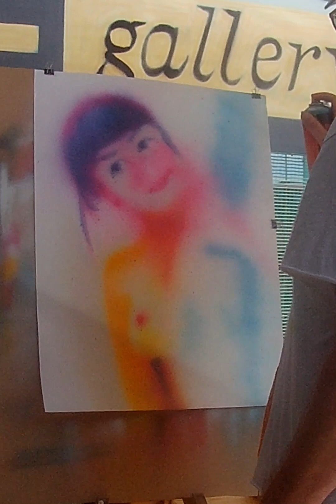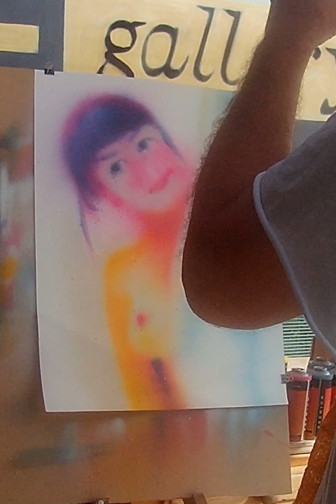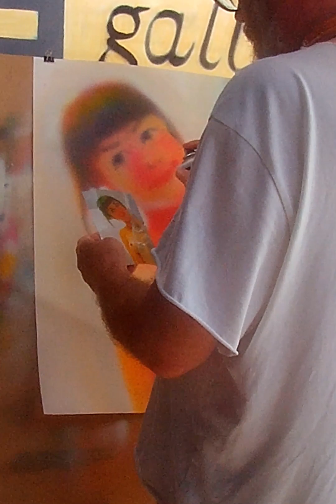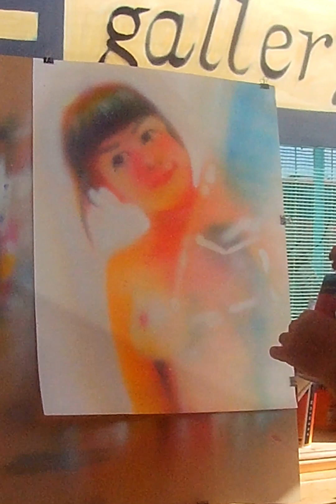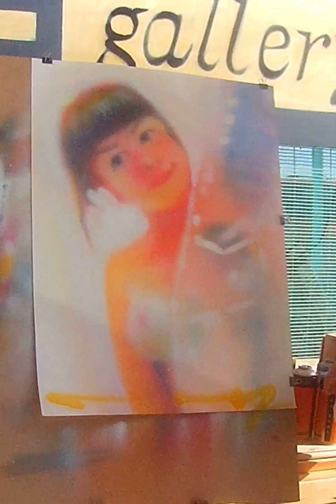CMY spraypaint SMJ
In this double speed film I show my Cyan, Magenta and Yellow technique in spraypaint using Belton Molotow Premium transparent colours plus White.
There is no true Cyan in Belton so I have to use Shock blue and Ultramarine to get the tonal range right.
Painted at Naked Gallery, Brighton - 30th September 2023